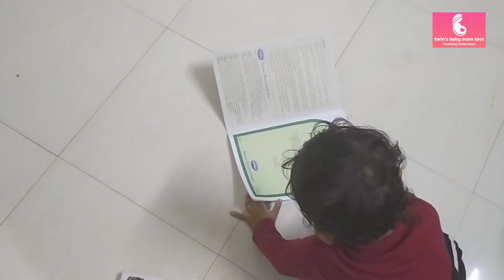17 September 2020 (20 month old twin's activities) must watch!! watch till the end